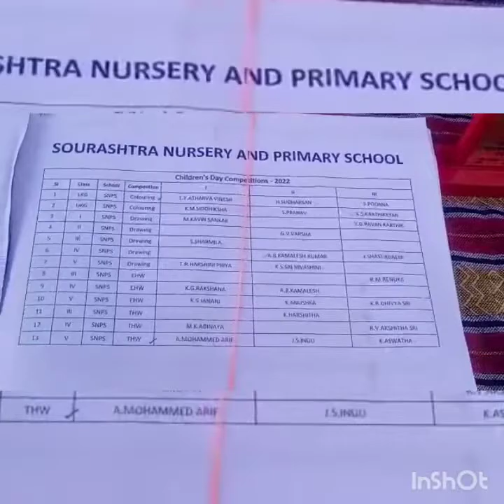Children's day celebration